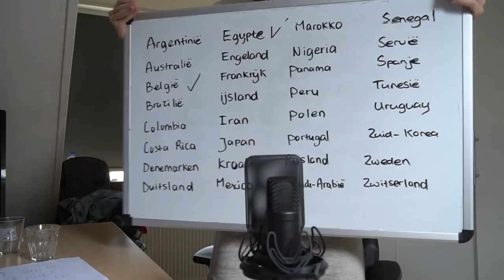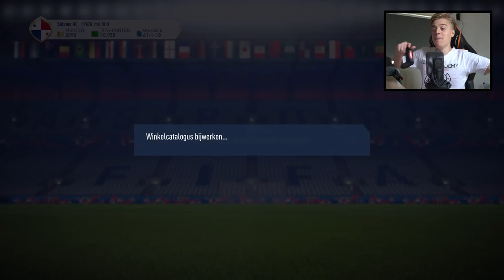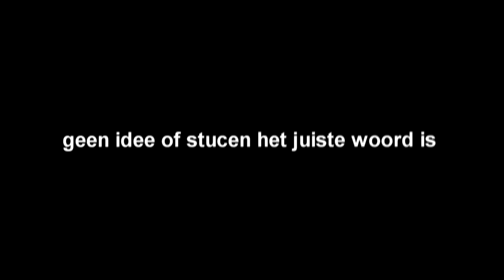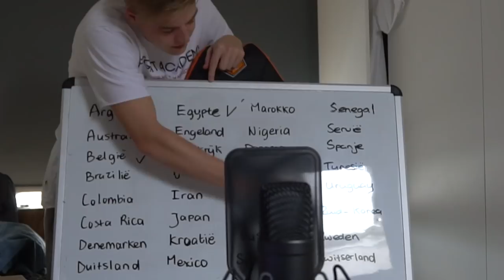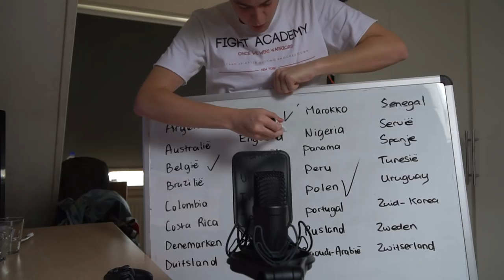MIJN EERSTE PACK WAS OPZICH BEST EEN LEKKERE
Bedankt voor het kijken naar "MIJN EERST PACK WAS OPZICH BEST EEN LEKKERE", een vers duimpie wordt gewaardeerd:)